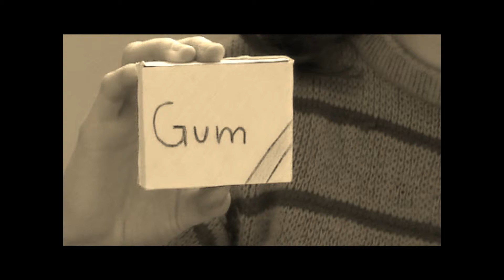Animum "The animal shape gum"